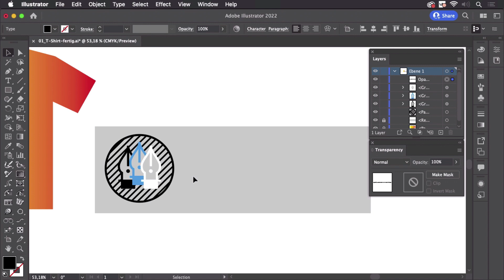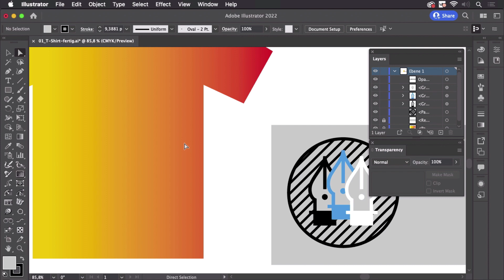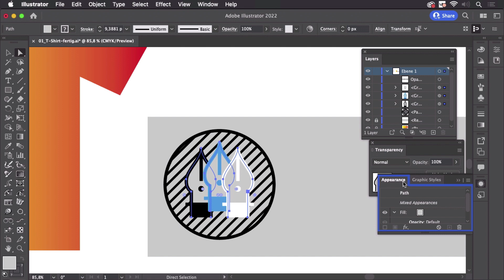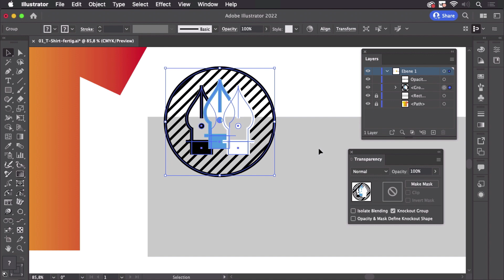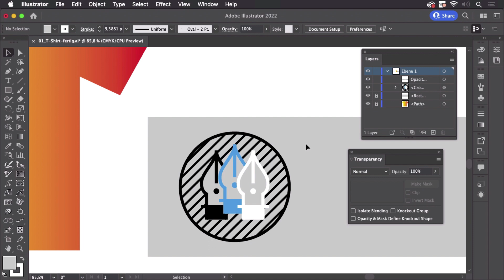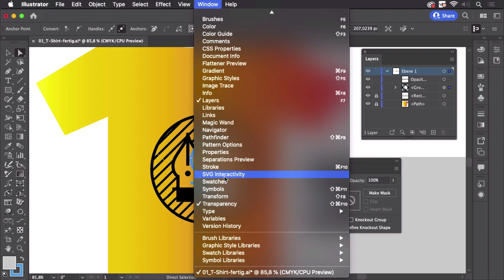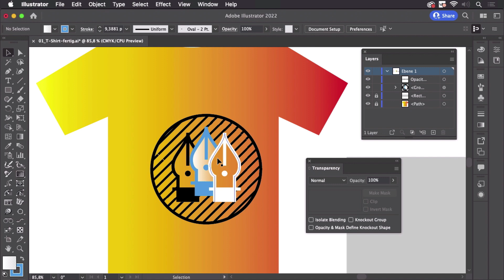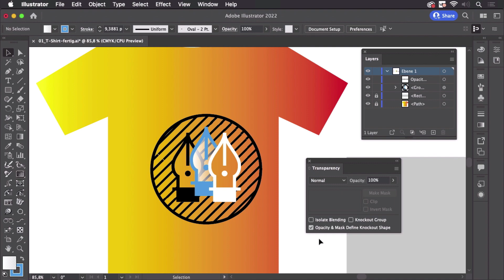Opacity & Mask Define Knockout Shape - WTF?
This option in the transparency panel took me years to understand. And in order to make it easier for you, I have recorded this video. "Opacity & mask Define Knockout Shape" is part of Knockout groups, so I have explained both and the reason why they exist in this video.

If you'd like to know more about "Page Isolated Blending" and "Page Knockout Group", please check out this video